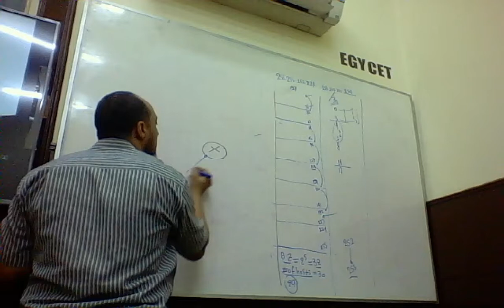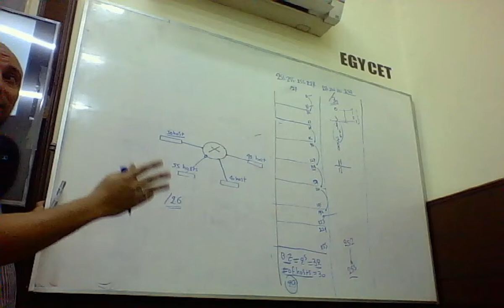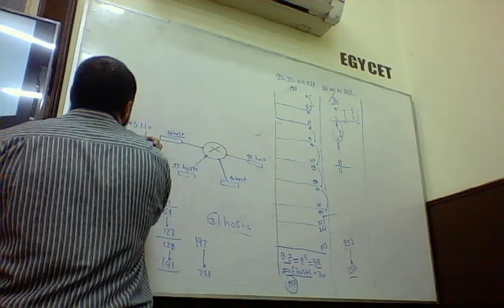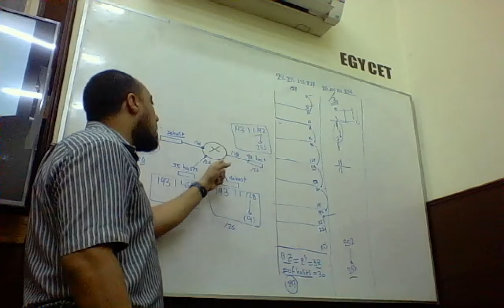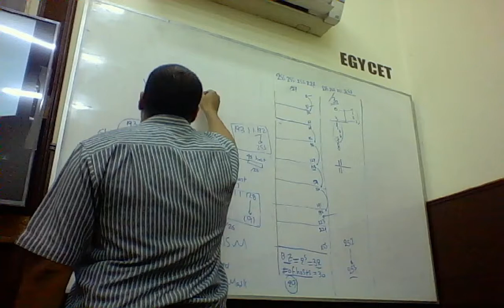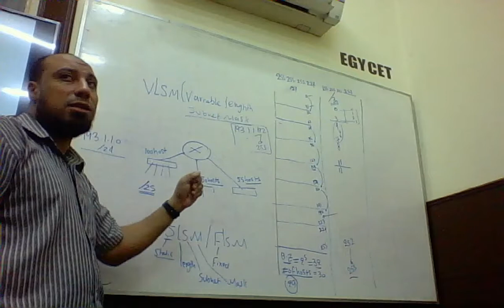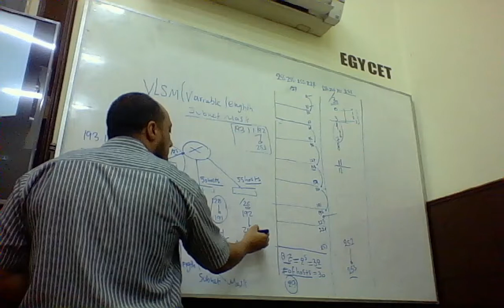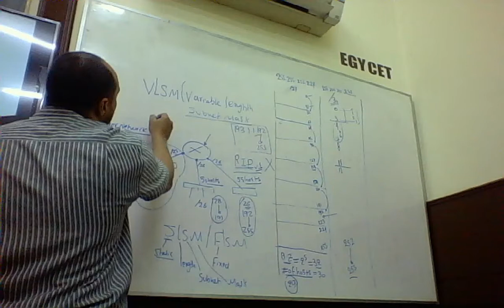57- IPv4 SLSM, FLSM & VLSM